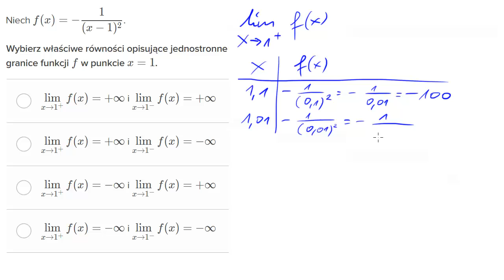Granice niewłaściwe funkcji wymiernych